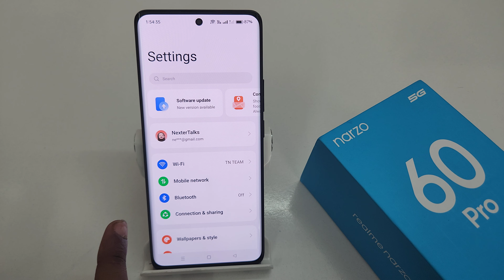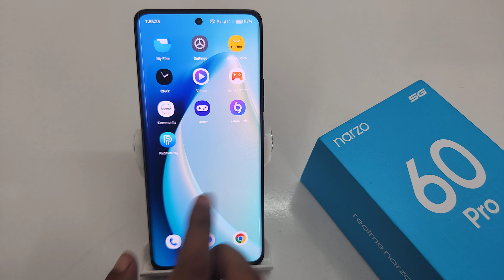How to schedule auto power on/off in realme narzo 60 pro | realme narzo 60 auto switch off problem